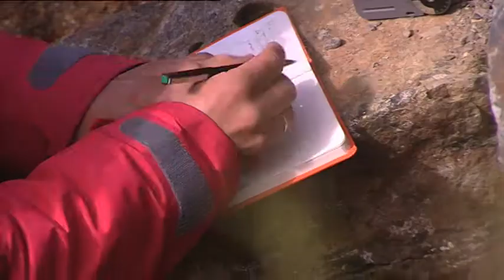Yrkesportrett: Geolog i NGU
Geologer i NGU overvåker farlige fjellområder i Norge, slik at vi forhåpentlig unngår flere ulykker som den i Tafjord i 1934. Les mer om Tafjordulykka